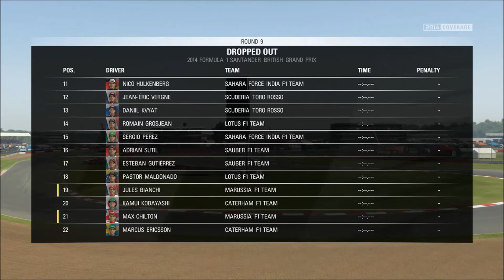F1 2015: Jules Bianchi Tribute Career Mode Part 8 (Britain)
Part 8 of the Jules Bianchi Tribute Career Mode, this time we head to the home of many of the Formula 1 teams, including Marussia which is Britain for the British Grand Prix at Silverstone.

Results from  the lost Austria Race:

1st: Nico Rosberg
2nd: Lewis Hamilton
3rd: Jules Bianchi
4th: Sebastian Vettel
5th: Felipe Massa
6th: Daniel Ricciardo
7th: Fernando Alonso
8th: Valtteri Bottas
9th: Kimi Raikkonen
10th: Jenson Button

Support the Henry Surtees Foundation